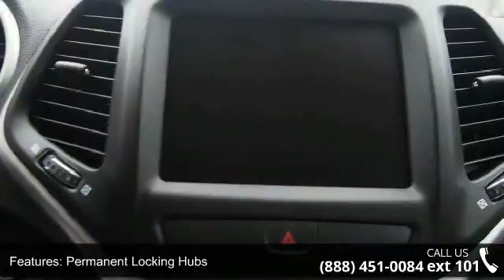2016 Jeep Cherokee Limited - Kelly Car - Emmaus, PA 18049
For Sale in Emmaus, PA 18049

2016 Jeep Cherokee Limited Condition: New Mileage: 10 Transmission: Automatic Exterior Color: White Doors: 4 Stock: J62091 Cylinders: 6